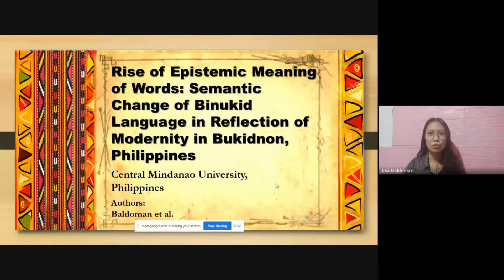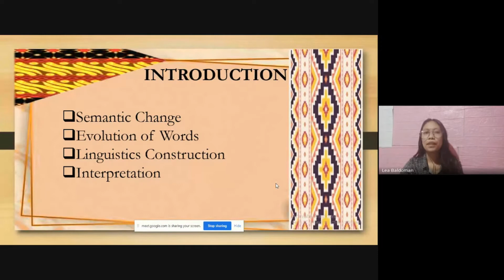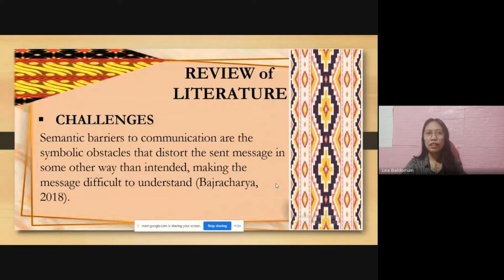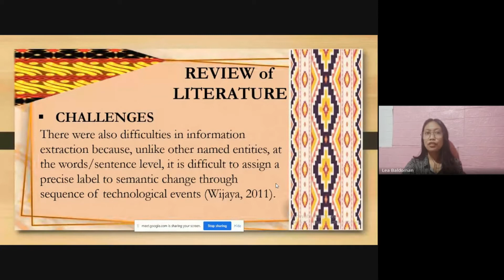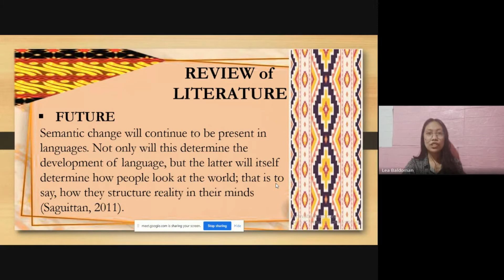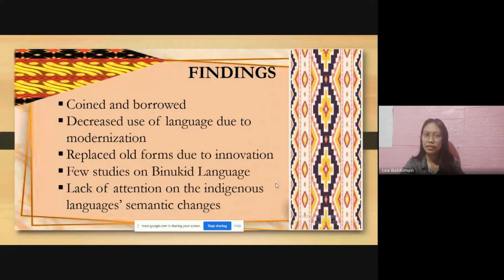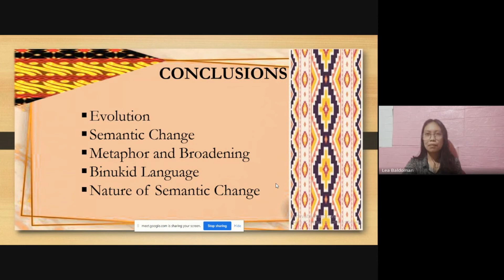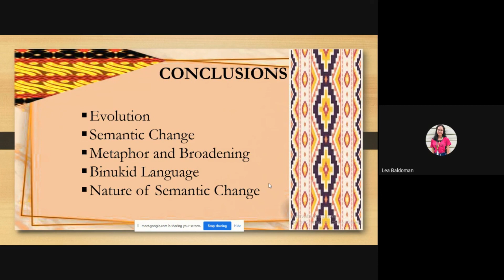Rise of Epistemic Meaning of Words Semantic Change of Binukid Language in Reflection of Modernity i